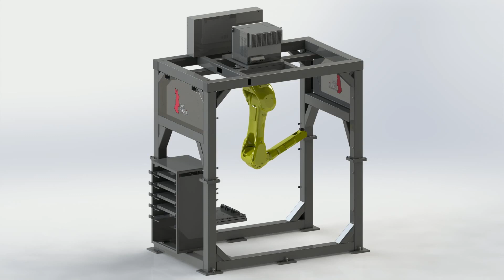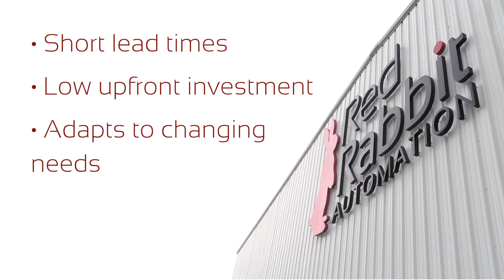T30 integrates with Red Rabbit | Magswitch Technology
Learn more about T30 @

Magswitch Automation is changing the way things are done! Check out our T30 tool integrated in the production line of Red Rabbit Automation!